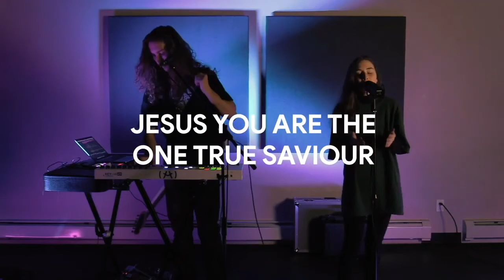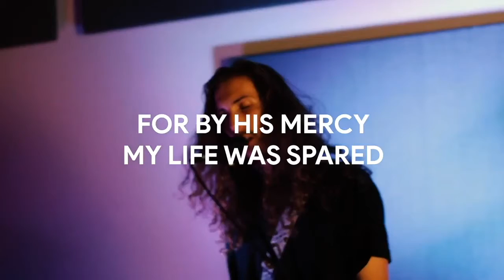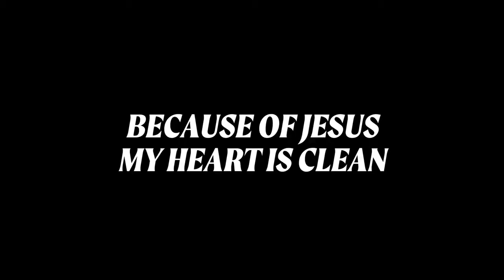ROUTE ONLINE | Why did Jesus die?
Easter Series Part 1

Speaker:
BRAD FUNNELL

Worship:
DAVIN BRANDNER
TYNAN BRANDNER

"Because of Jesus"